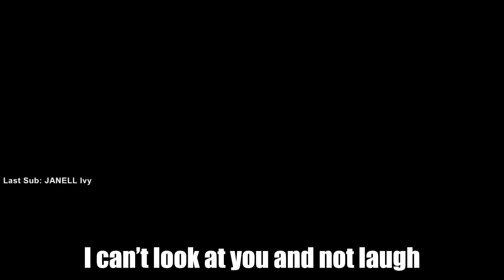I HATE PAINTING IN VR! (Help Wanted 2)